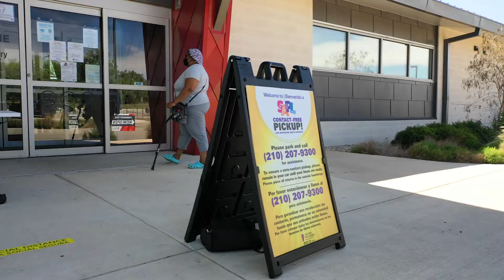Get to Know the Schaefer Branch Library Trail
In this video, we welcome you to a virtual tour of our new Schaefer Branch Library Trail and give you an inside look at all the offerings at Schaefer Branch Library!